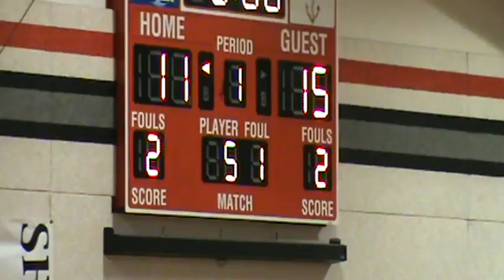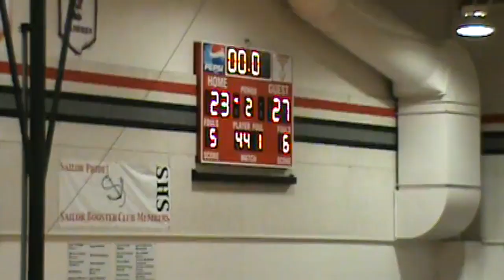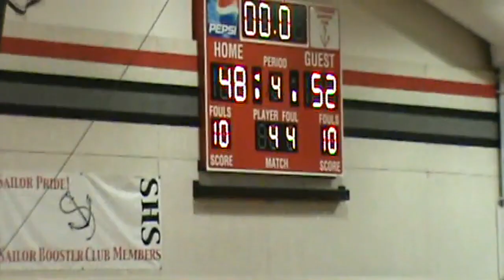Cambridge vs Sutherland - Jan. 17th, 2014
Cambridge 52
Sutherland 48